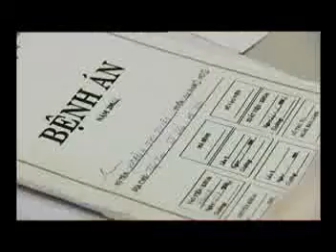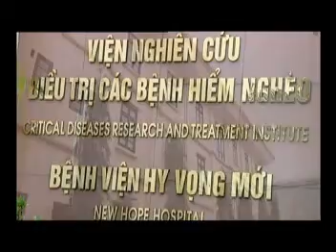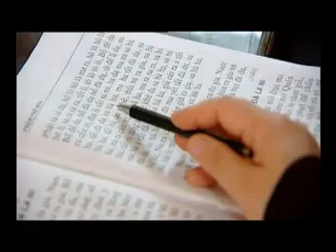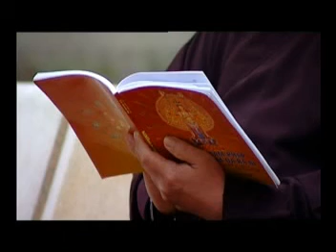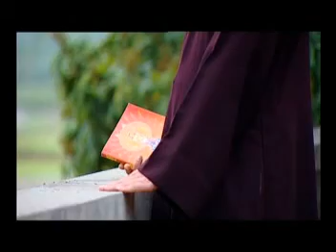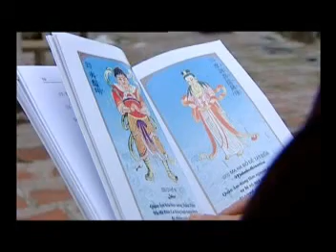Cuộc chiến ung thư - Từ cõi chết trở về 01 (BN u não và ung thư thanh quản)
Viện Nghiên cứu điều trị các bệnh hiểm nghèo – Bệnh viện Hy vọng mới
Địa chỉ: Km10 - Đường 5 -KCN Phú Thị - Gia Lâm - Hà nội
Hotline : Tiến sĩ Nguyễn Phú Kiều 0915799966/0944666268 ; Ths Bs.Kiều Tố Uyên 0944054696
Fanpage:
Hiện nay, đã có tình trạng một số nhân viên y tế giới thiệu bệnh nhân đến các địa chỉ phòng khám và nhà thuốc giả danh sản phẩm Kacimex và Viện Nghiên cứu địa chỉ các bệnh hiểm nghèo. Vì vậy, Viện đề nghị bệnh nhân và gia đình khi gặp trường hợp trên vui lòng thông báo cho Viện theo các số hotline ở trên.